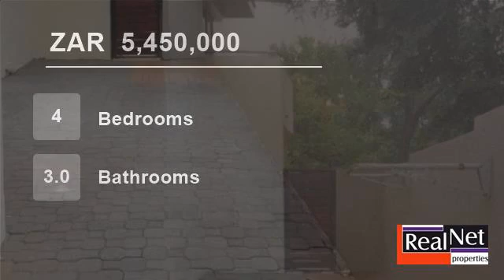4 Bedroom House For Sale in Bendor, Polokwane, Limpopo, South Africa for ZAR 5,450,000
Did you say you want security??
Well then this property is the one for you. It is located in the most well known security estate in Polokwane.

The house offers you 4 bedrooms, 3 bathrooms, study and open plan living area, dining room and lounge that includes the kitchen. Entertainment area with built-in braai overlooks the h...